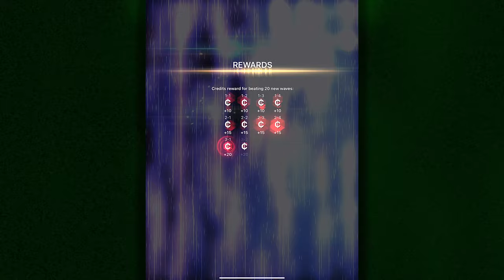🟢 PROVED IT - OGON IS FINE - daily #1932 - Phoenix II - Marshal S4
daily mission #1932 cleared blind and on first try with

Ogon
(Phi apex improves main weapons targeting capabilities.)